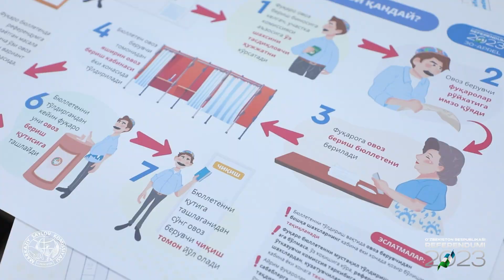ЕХҲТ ДИИҲБнинг референдумни кузатиш бўйича чекланган миссияси аъзолари билан учрашув